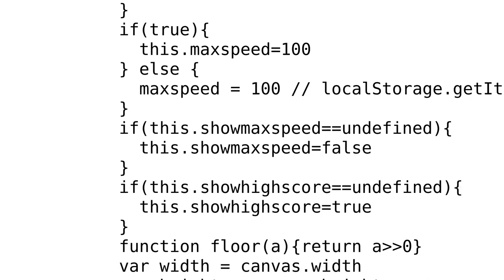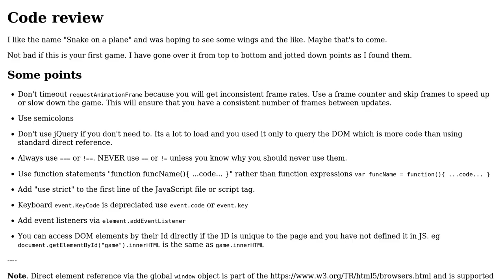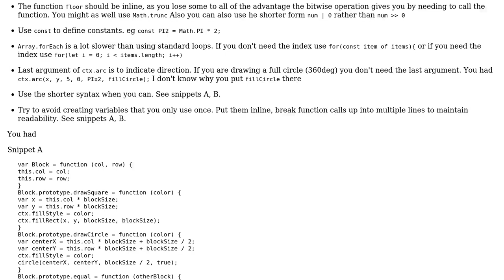Code Review: Snake on a Plane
With thanks & praise to God, and with thanks to the many people who have made this project possible! | Content (except music & images) licensed under CC BY-SA | Music | Images & others | With thanks to user FreezePhoenix user Blindman67 user 200_success and the Stack Exchange Network Trademarks are property of their respective owners. You are responsible for your own actions.